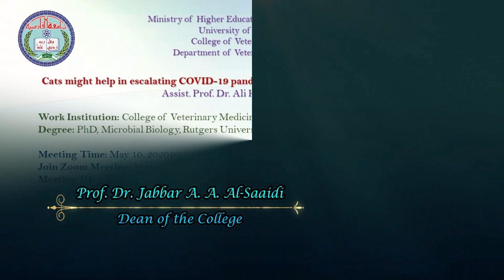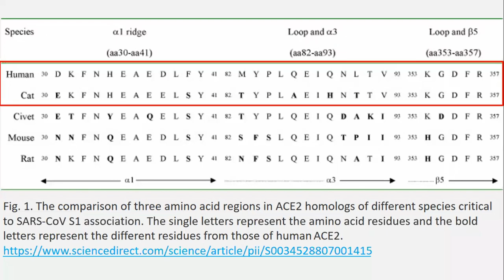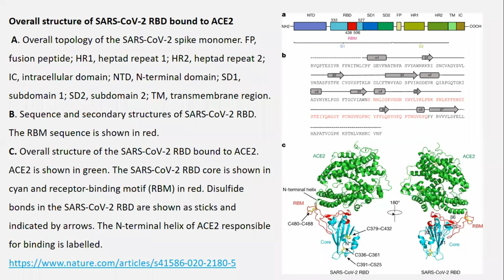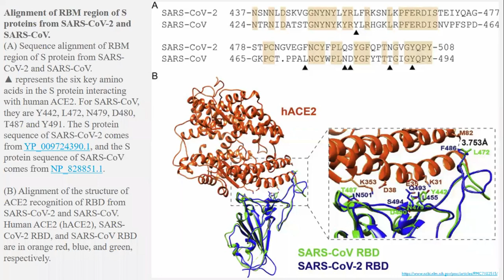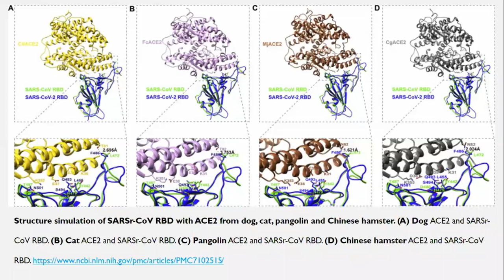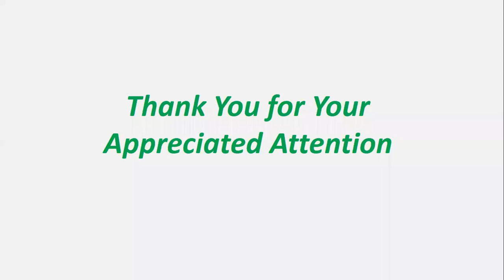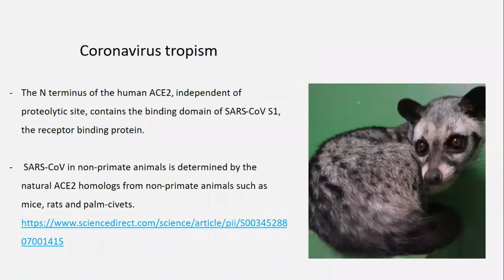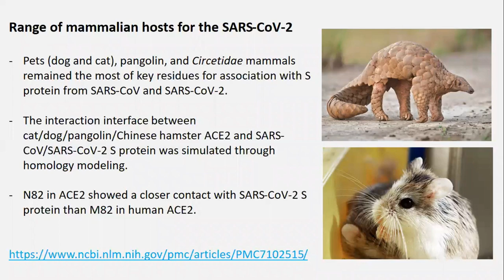001 Cats might help in escalating COVID 19 pandemic or decreasing its intensity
Department of Veterinary Microbiology
Assist. Prof. Dr. Ali Hassan Daghir Janabi

Work Institution: College of Veterinary Medicine, University of Al-Qadisiyah, Diwaniyah, Iraq
Degree: PhD, Microbial Biology, Rutgers University, USA

Meeting Time: May 10, 2020 09:00 PM Baghdad
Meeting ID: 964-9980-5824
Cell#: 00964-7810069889